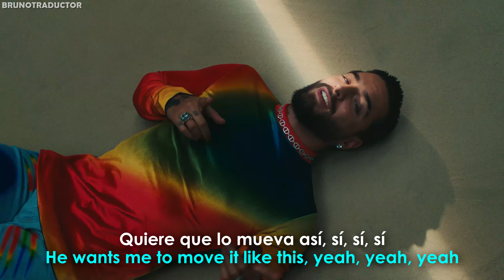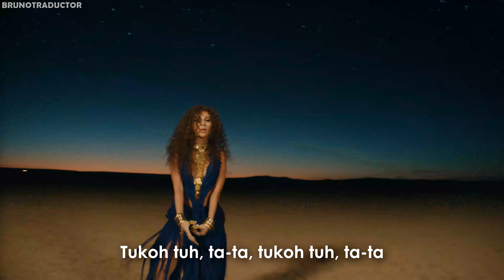Nicki Minaj, Maluma & Myriam Fares - Tukoh Taka // Lyrics + Español // Official FIFA Video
•Artista: Nicki Minaj, Maluma & Myriam Fares
•Canción: Tukoh Taka
•Álbum: Official FIFA Fan Festival™Anthem
•Año: 2022
o
Nicki Minaj, Maluma & Myriam Fares - Tukoh Taka. Lyrics on screen - Subtitulado al español. Nicki Minaj, Maluma & Myriam Fares - Tukoh Taka. Lyrics - Traducido al español. Letra inglés - español.